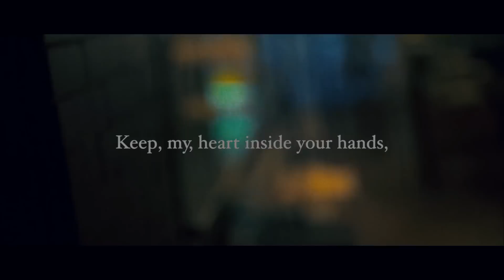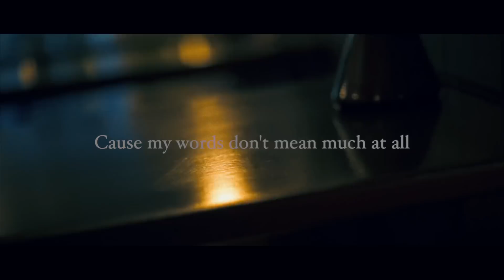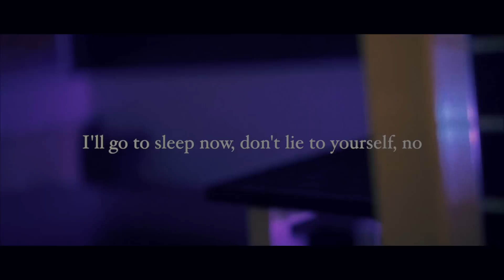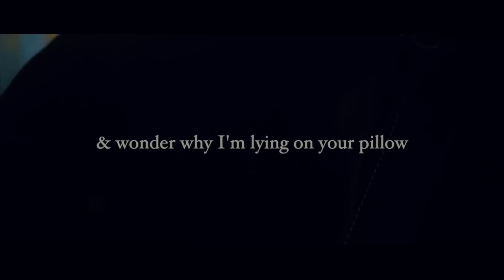Jacob Lee - Heartstrings (Lyric Video)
Not a writer?

Directors
Connor O'Connor & Jacob Lee

Filmed & Edited
Connor O'Connor | @connor.oconnor

Recorded & Produced
MSquared Productions | @msquaredmusic